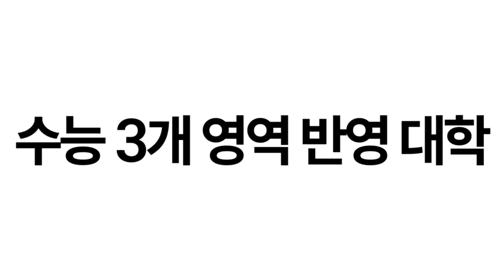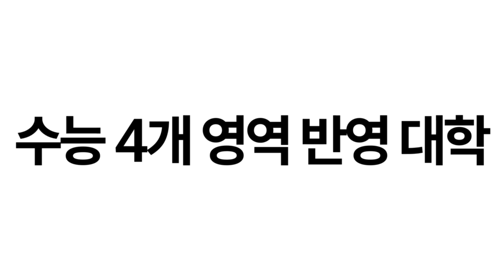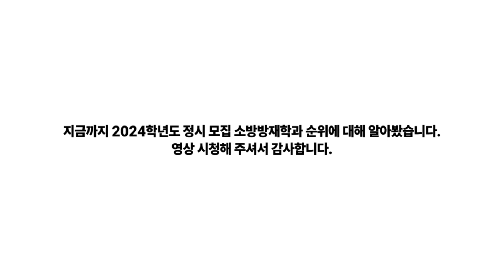2024 소방방재학과 순위에 대해 알아보자!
2024 소방방재학과 순위에 대해 알아봅니다.